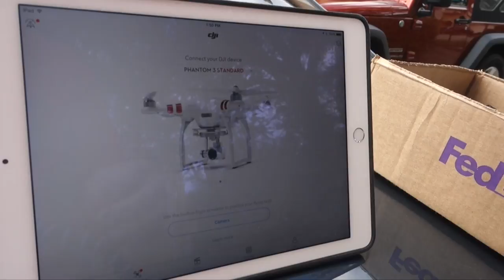DOOF DAYS! #128 "A Trip to the Mall"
Today, I tested out my drone, 7/10 performance, all it needed was a little bit of duct tape. My dad surprised me by washing my car, thank you so much Papa Grumps. Then I went to the mall with James, where we rapped, danced, and ate. I came back with new shoes and played board games until the sunrise. Enjoy